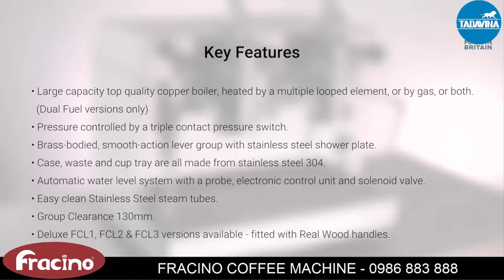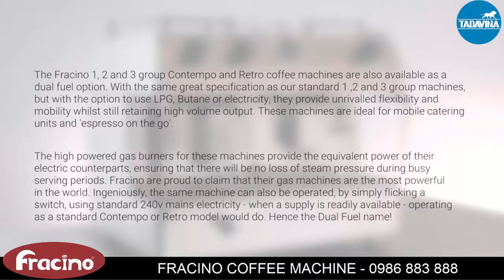FRACINO Retro Dual Fuel - coffee machine to go - TDAVINA.COM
TADAVINA is one of the best importing and exporting companies, representing and selling food ingredients, ice cream powders, ice cream machines, slush machines, dispenser machines, coffee machines, bakery equipments, focusing on importing directly ice cream powders, ice cream machines, showcase cabinets, ice cream tools, coffee machines, coffee bean, coffee capsule, ice machines, and kitchen equipments.